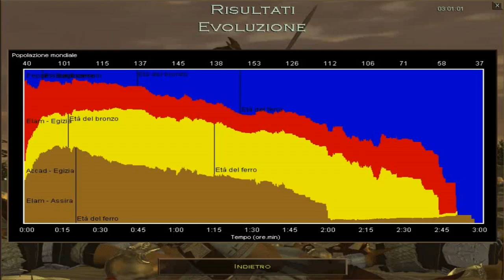Age of Empires 1 - Campagna - Valle del Tigri - PC Game - Gameplay 1997